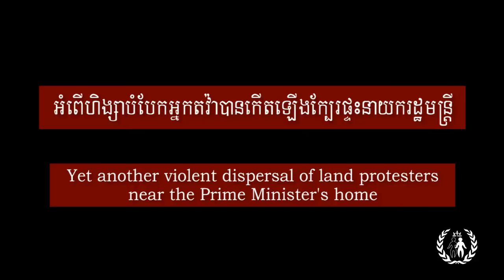Yet another violent dispersal of land protesters near the Prime Minister's house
On October 20, 2014, security guards in Phnom Penh were once again captured senselessly beating peaceful land protesters. Shortly after noon, about 80 villagers coming from Preah Vihear to ask for national institution to help resolve their land dispute were violently dispersed by the guards while military police and police officers stood by near the Prime Minister's home.

The violence left a total of 18 people injured. Several of them were wounded to the head, including an 18-year-old boy.

The group of protestors included men, women, and young children. They had come to Phnom Penh to request assistance in ongoing land conflicts that have affected over 200 families.

As the video shows, the attack was unprovoked.

They intended to march to the Chinese, Russian, and Australian embassies, before submitting a petition to the home of Prime Minister Hun Sen. However, the protestors were blocked on their way to the Prime Minister’s house at Wat Botum, where they were severely beaten.